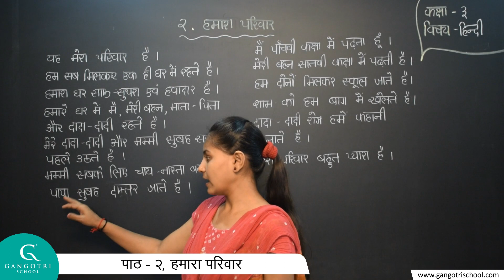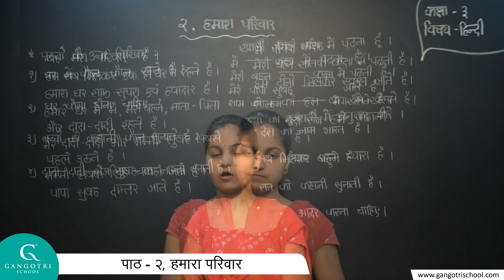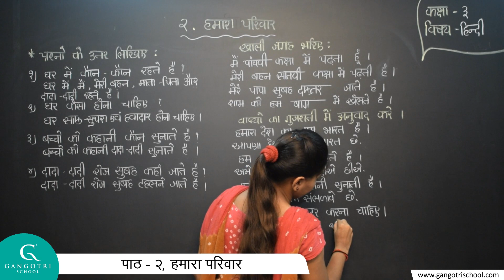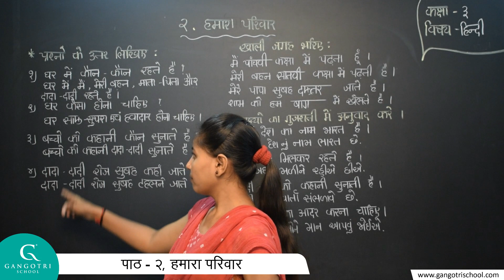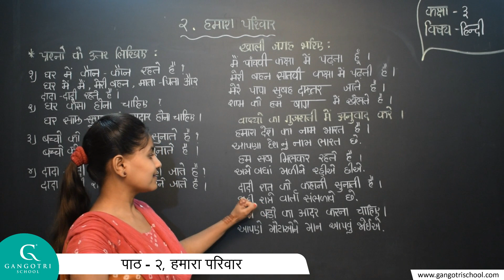कक्षा - ३ | हिन्दी | पाठ - २, हमारा परिवार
Std 3 Hindi Ch 2 Hamara Parivar